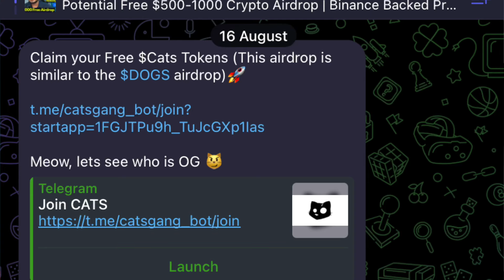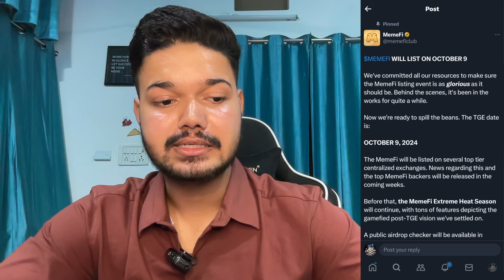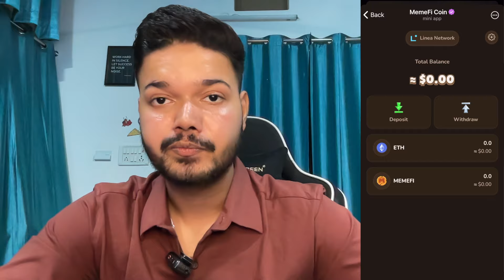Airdrop Confirmed 🔥 | ये Project जल्दी ही List हो रहा है | TELEGRAM MINING BOT ✅ JOIN NOW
Airdrop Confirmed 🔥 | ये Project जल्दी ही List हो रहा | TELEGRAM MINING BOT ✅ JOIN NOW

Join the Community: cryptoguy CryptoGuy

    📢 Free Telegram & twitter for early insights.